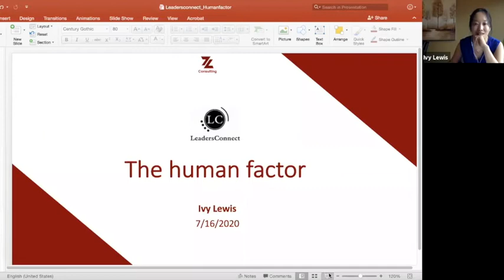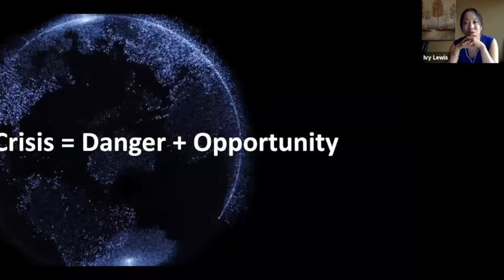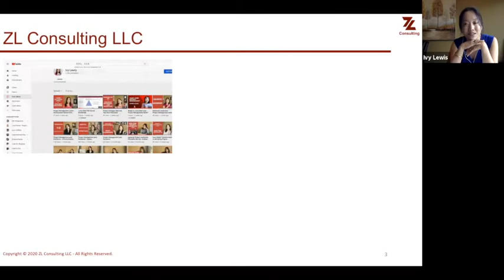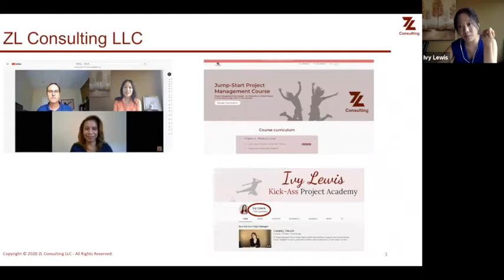Leaders Connect - "The Human Factor During Covid"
Rob Pasick's Leaders Connect from July 16, 2020. "The Human Factor". With Britany Affolter-Caine-Caine, Sean Duval, Mike Klein, and Ivy Lewis. (Zoomcast video)